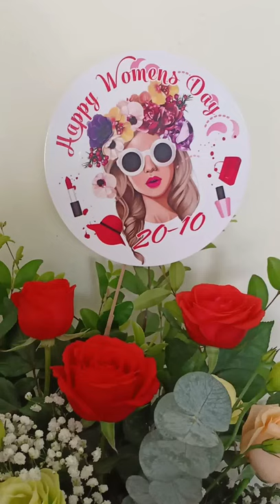happy women's day 20-10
Cửa hàng Nguyễn Thắm Flower chuyên làm bánh và cắm hoa nghệ thuật, nhận đặt sính lễ, dịch vụ cưới hỏi, trang trí xe hóa, tiệc cưới, vòng hoa, hoa đàn lễ, bậc tam cấp nhà đám .
Địa chỉ: 🏠 Phố chợ đồng bằng - An Lễ - Quỳnh Phụ- Thái Bình